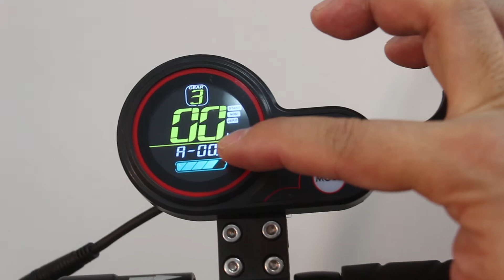Top 10 Best Electric Scooters 2021,10inch 48V 500w electric scooter, 16Ah china electric scooter,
10inch 48V 500W electric scooter ,16Ah china electric scooter, 2021 electric scooter

1.10 inch off road wheel aluminium+ Iron frame frame
2. LED display
3.The battery can over 15AH,Distance:40-50km
4.battery capacity:48V 16AH
5.front/rear Dis brake
6.with front light and rear light/brake light
7.Motor 48v500W
8.max speed:35km/h(with 2 speed 15/25 or 35 different)
9.Max loading:150kg
10：IP54 Waterproof. rear motor
11.10inch air tire
12. support flashlight(2side) and brake light, turn light,                                                       13. with front/rear shock absorption
14. seat optional(without seat)